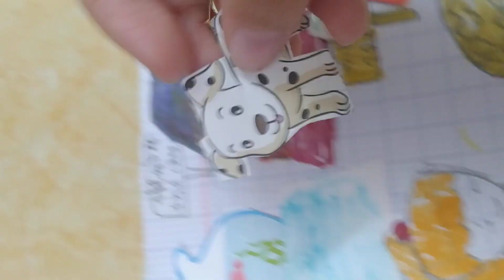tiệm bán thú cưng ( mấy cái hình in này là mình cắt trong quyển sách nha)